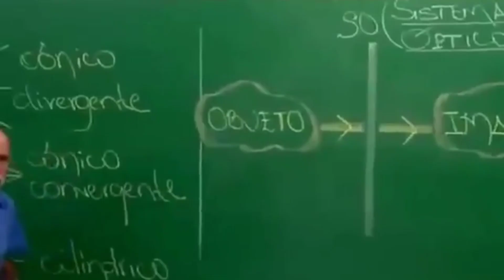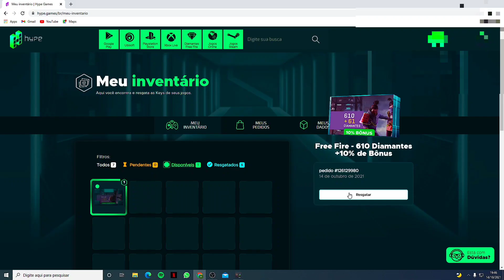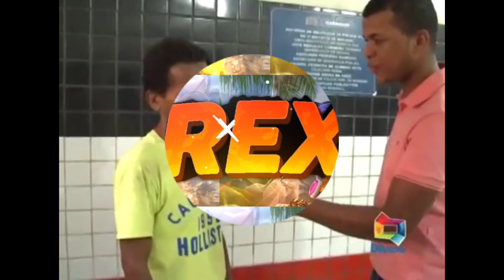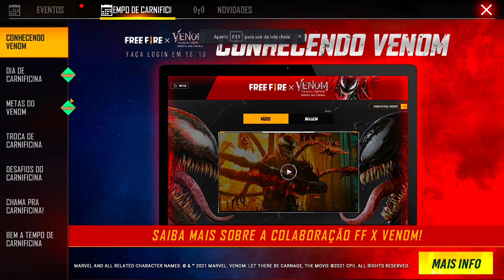NOVO CODIGUIN DO PERSONAGEM LEON DO FREE FIRE